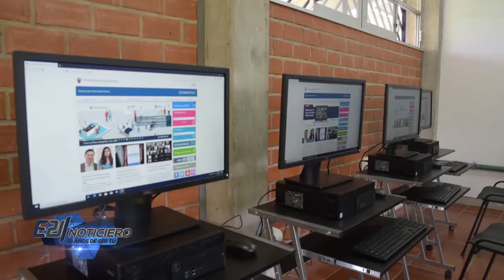El director de la Preparatoria de Villa Corona, destacó el trabajo entre la Universidad de Guadalaja